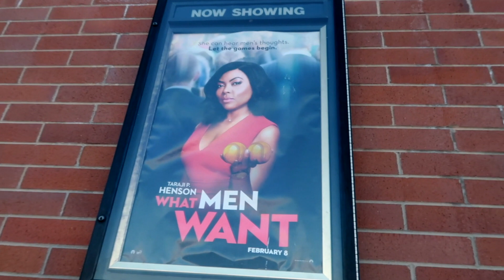GRETA'S FIRST TIME AT THE DENTIST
We took the girls to the dentist, and it was Greta's very first time! Luckily she had her brave sister Lucy to hold her hand the whole time. :)